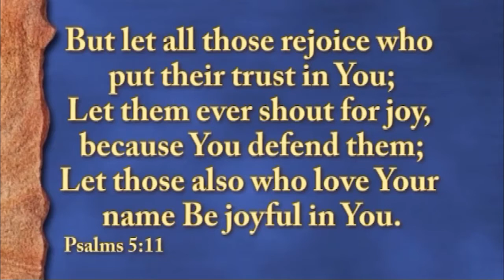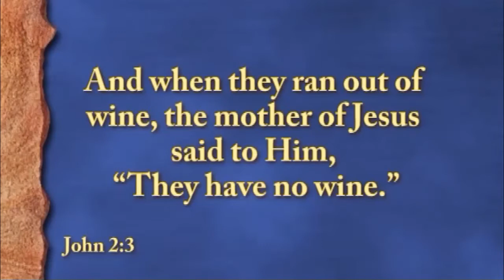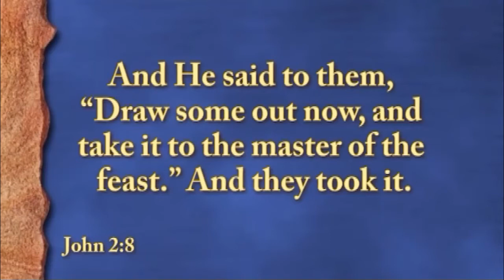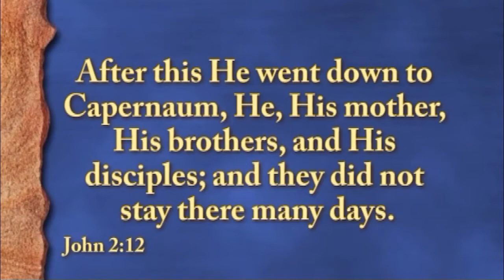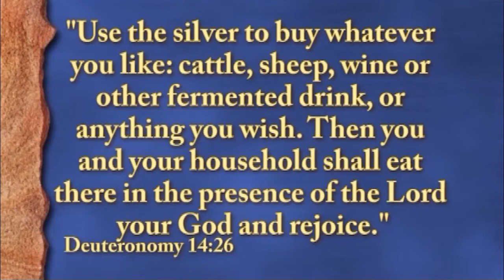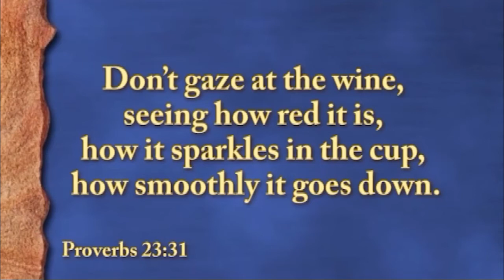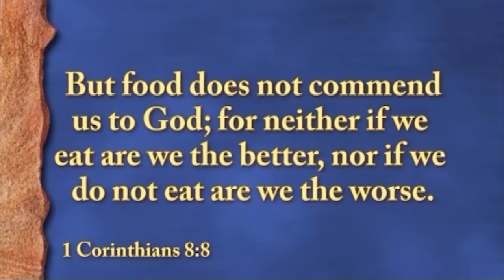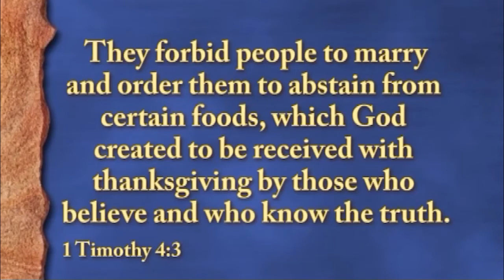Life of Christ: #26 - Wedding at Cana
From the year 2010 "Life of Christ" series we go with Jesus to Cana as He performs his first of many miracles. Pastor Terry presents the story of "The Wedding at Cana" from John 2:1-12. and a discussion about should Christians drink?